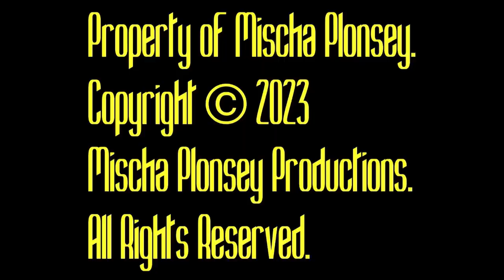Guitars & Gulf Fritillary: Slow Motion Butterfly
Fritillary, (cabbage & skippers and in background). On flapping wings my strings all sing. Slow motion butterflies get you high; inside your mind is butterflies; they float and flap and roam, sip-sap & surf on wind, to visit latana banquets; ready to fight for the right to the spotlight and afterlife-delights, pure as the sky.

Cinematography by Squire Simplebrain and Tree Biscuit
Edited by Apprentice Nimblebrain
Concept by Howard “Rainbow” the Truck

All music and video is property of Mischa Plonsey. All music performed by Mischa Plonsey.